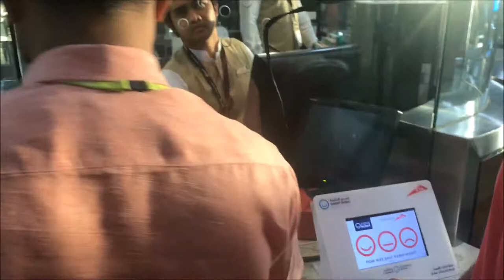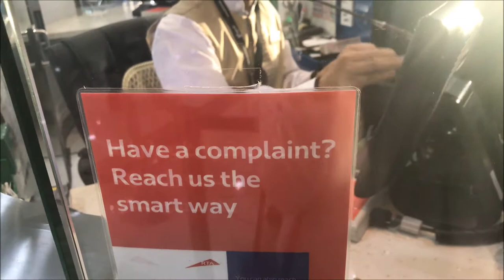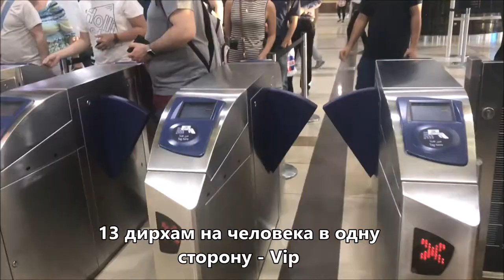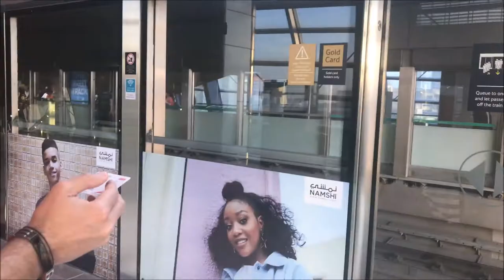ВЛОГ: ДУБАЙ - ПРИЛОЖЕНИЕ СО СКИДКАМИ 50% ПО ВСЕМУ ДУБАЮ И ОАЭ//ПЛЯЖ И ЧАЙ В ДЖУМЕЙРА БИЧ ОТЕЛЬ//ИКЕА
Наша семейная идиллия на любимом пляже любимого отеля JBH. Попьем вместе традиционного чая в этом же отеле с бокалом холодного шампанского - это настоящее удовольствие после жаркого дня. Также мы побывали в этот день в магазине IKEA, в котором проходила распродажа, но из-за огромного количества людей, мы не стали растрачивать оставшиеся силы и средства и вернулись домой. А на следующий день мы с Ахмедушкой продолжили поиски интересного для организации дня рождения Машульки (отдельное видео об этом выйдет сразу после дня рождения 13.05.), и вы увидите лишь метро Дубая, я проведу краткий экскурс по метро и покажу как им пользоваться.

ENG: Our familyday on the favorite beach of our favorite hotel JBH. Let's drink traditional tea in the same hotel with a glass of cold champagne - it's a real pleasure after a hot day. Also we visited this day IKEA store where the sale was held, but because of the huge of people, we did not waste our forces and money and returned home. The next day, Akhmedushka and I continued our search for Mashulka's birthday (an individual video about it will be released immediately after the birthday on May 13), and you'll see only the Dubai metro, I'll take a short tour of the metro and show you how to use it. Enjoy watching.

⏭️⏭️⏭️Помощь в развитии канала:

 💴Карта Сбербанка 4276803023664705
 💴Реквизиты счета: 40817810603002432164 Сбербанк России
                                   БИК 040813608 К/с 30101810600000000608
                                   Получатель Власенкова Елена Николаевна